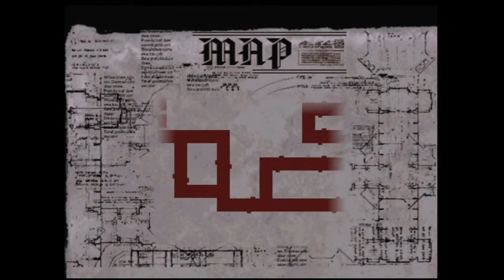Let's Play Illbleed Episode 04 Enter Banballow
Eww Nasty